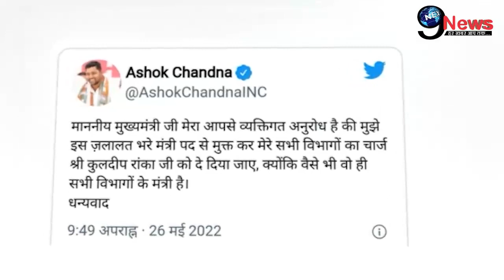सचिन पायलट से पहले इस मंत्री ने दिया इस्तीफा, गहलोत सरकार का गिरना तय?, कांग्रेस में बवाल